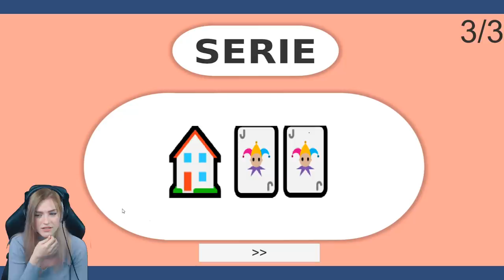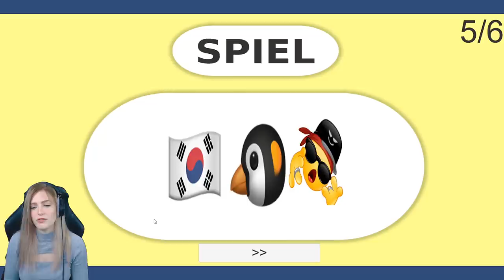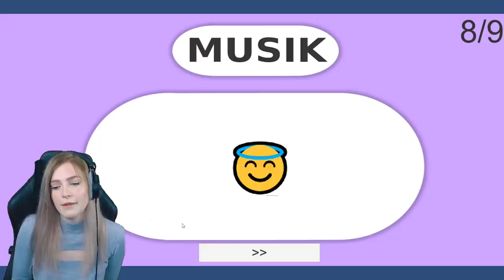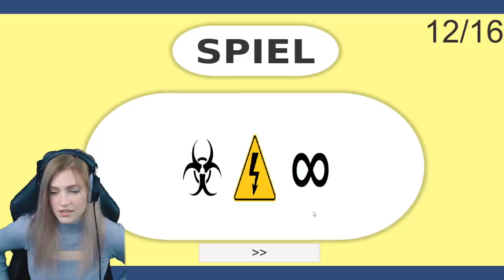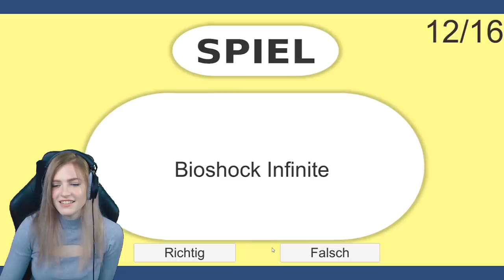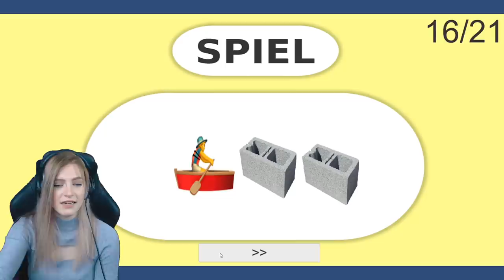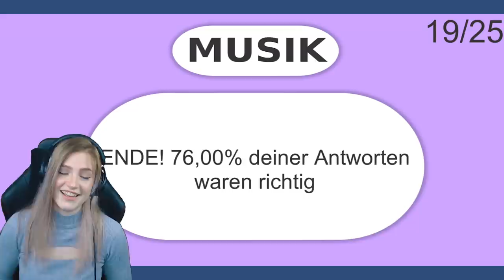99% KÖNNEN das NICHT LÖSEN?! - EMOJI Challenge mit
99% KÖNNEN es NICHT LÖSEN?! - EMOJI Challenge mit @Abgegrieft ​

🔥 Social Medias 🔥

🔊 HINTERGRUND MUSIK 🔊